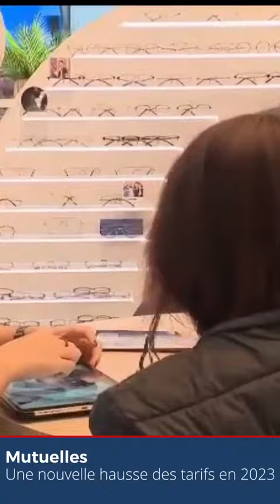Reportage sur Droit de Regard aux JT France 2 et France 3 Jeudi 5 Janvier 2023